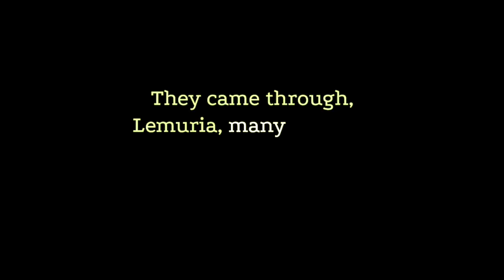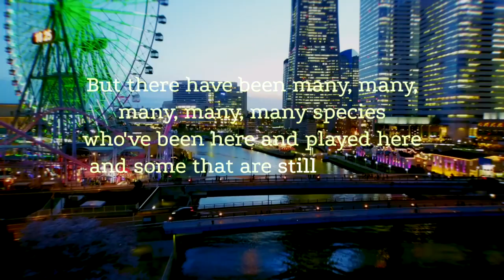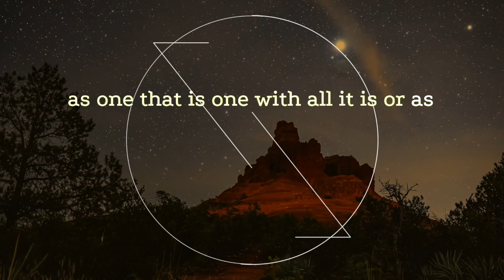Earth has a vary, varied history!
Voice Over:  The P's channeled by Wendy Kenndy

Artist: Atticus Ross, Leopold Ross & Claudia Sarne
The Defiant Ones (Original Score)

Excerpt from the Interview with ED podcast with Wendy Kennedy